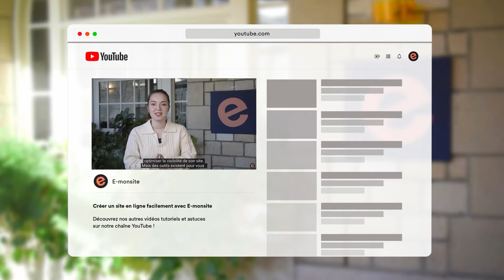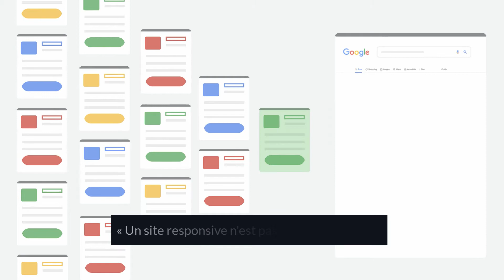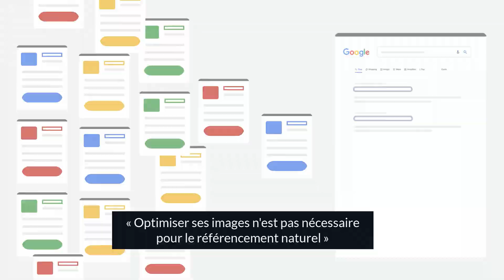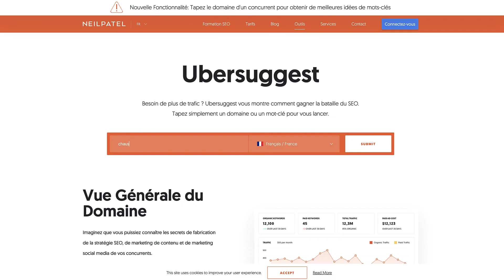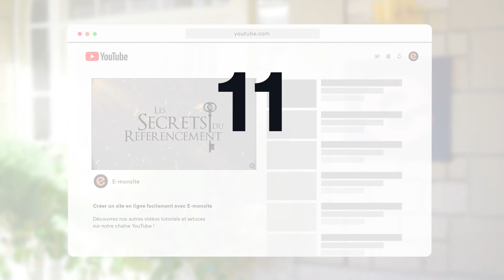Le référencement naturel sur le moteur de recherche Google : les idées reçues 👀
Les idées reçues sur le référencement naturel d'un site Internet persistent encore et toujours.

Le SEO est un domaine complexe, en perpétuelle évolution, auquel tout propriétaire d'un site Internet doit un minimum s'intéresser.

Parce que oui, le SEO est primordial pour votre site Internet et un site bien référencé vous donne la possibilité d'élargir votre clientèle et donc de développer vos ventes et votre chiffre d'affaires.

Le référencement naturel sur le moteur de recherche Google est souvent associé à des préjugés qui peuvent impacter négativement sur votre site.

Comment optimiser site web grâce au référencement naturel ?

Et bien suivez nos conseils tout au long de cette vidéo ! 😏

0:00 Introduction
0:34 - Le référencement naturel, c’est inutile
1:16 - Le SEO, c’est rapide
1:47 - Le référencement naturel, c’est simple à faire
2:52 - Le référencement naturel, c’est juste utiliser des mot-clés
3:50 - Le référencement naturel, c’est avoir un maximum de liens
4:15 - Avoir un site sécurisé n’est pas important pour le référencement naturel
4:53 - Un site responsive n’est pas utile pour le SEO
5:32 - Optimiser ses images n’est pas nécessaire pour le référencement naturel
6:03 - Le référencement naturel n'évolue pas
6:32 - Le référencement naturel est gratuit